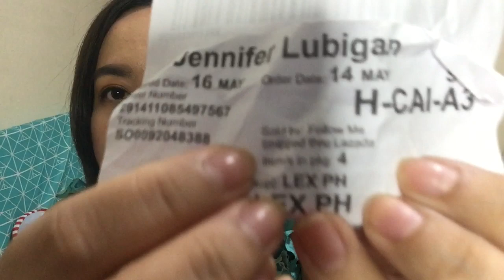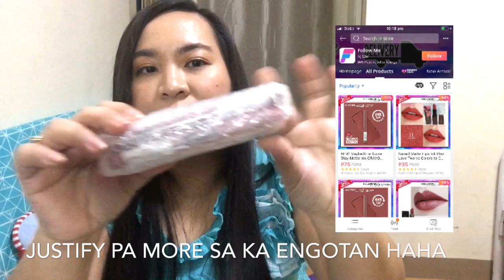Naisahan ako ni Lazada! Buy at your own risk.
Nadale sa Flash Sale. Yung akala mo naka jackpot ka, akala mo naka lamang ka pero ikaw yun nalamangan haha.